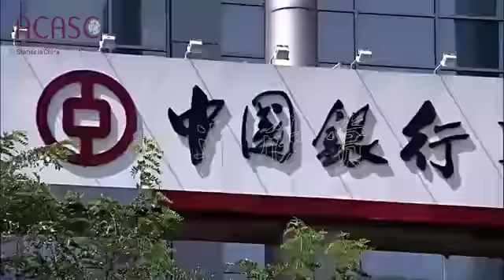Shenyang City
ACASC is China’s largest online admission portal where international students acquire relevant information about universities and colleges in China. Assisting international students around the globe to acquire admissions to over 400 universities and colleges in China summing up to over 20 000 courses in more than 100 cities in China. We assist international students to obtain full or partial scholarships to study in China. ACASC has simplified the online application system to four basic steps to enable international students to apply easily and efficiently. International students can apply from a wide range of courses through our online admission portal. We narrow the distance between international students and universities and colleges in China and we promote the international image in China. Our competent, efficient and authentic online admission portal has been built in a way to assist universities and colleges monitor the activities of their applicants.